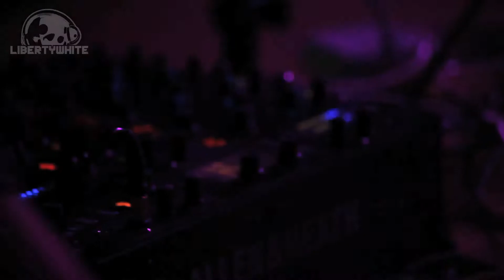Gayle San at Liberty White Chronicles 09-02-2013 Kortrijk Xpo